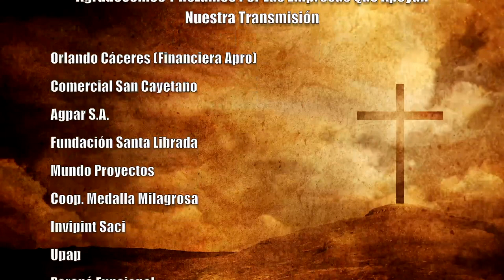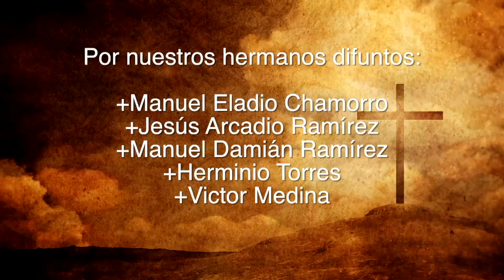Misa 27 de Agosto 2023